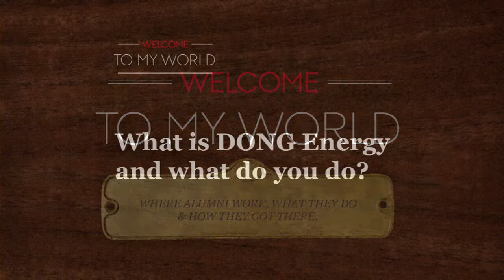Welcome To My World: DONG Energy: What is DONG Energy and what do you do?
Interview with Christian Eika Frøkiær at DONG Energy